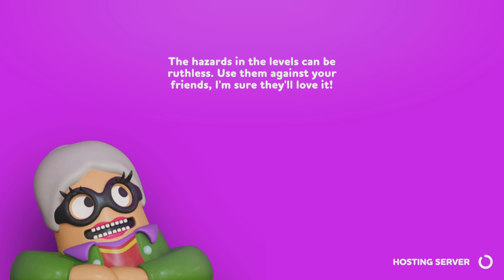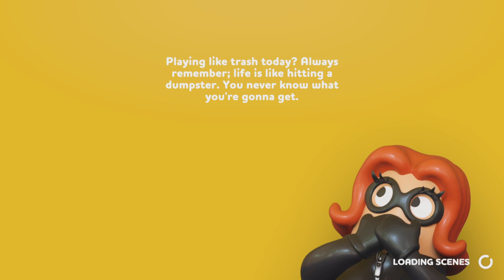Rubber Bandits - More wins